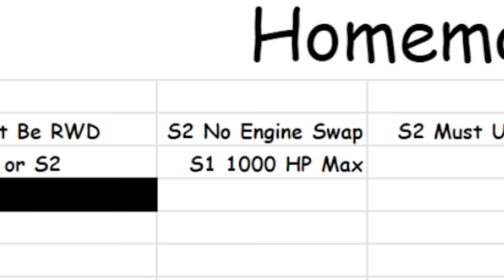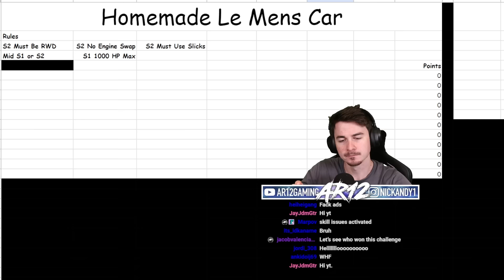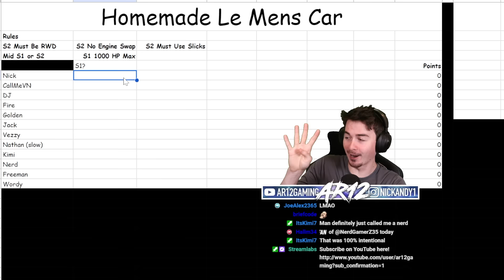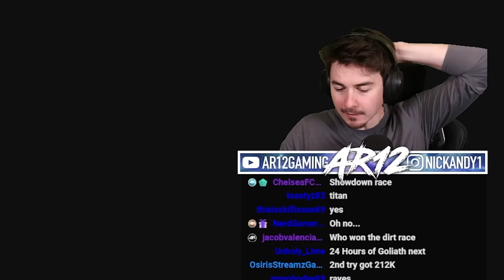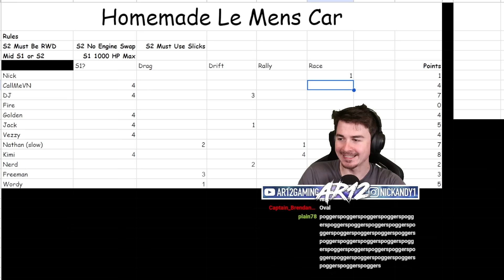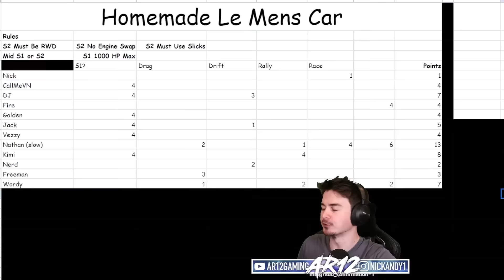Forza Horizon 5 : Building Our Own Le Mans Cars!!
Forza Horizon 5's Homemade Le Mans Car Challenge is here! After the 2023 Le Mans 24 Hours we wanted to build FH5 Homemade Le Mans Cars and see which is best!